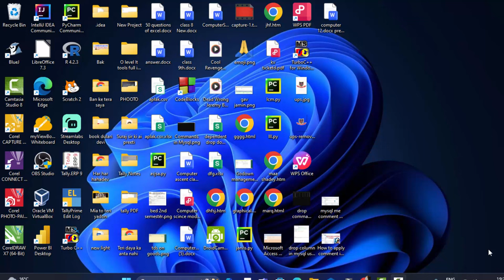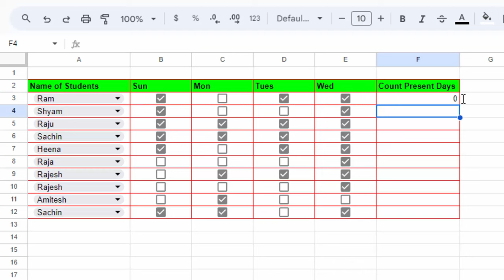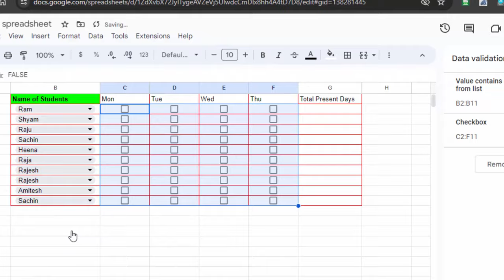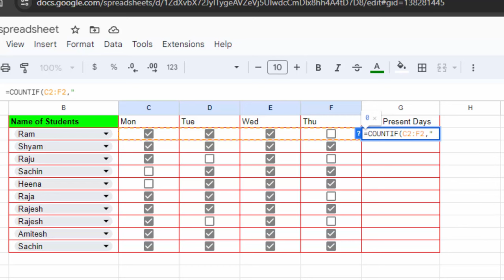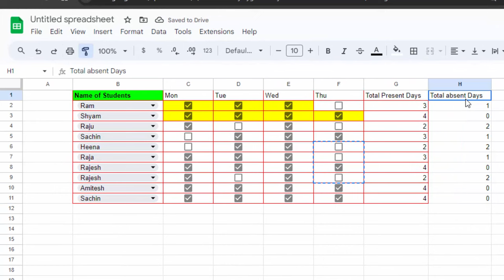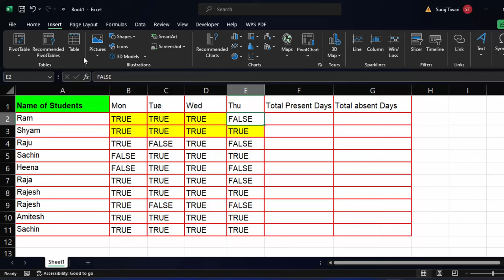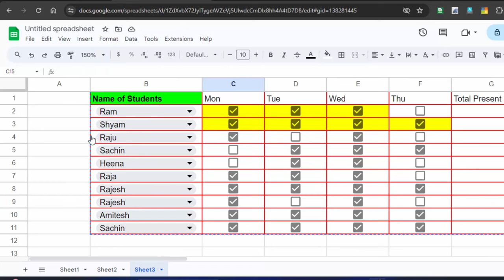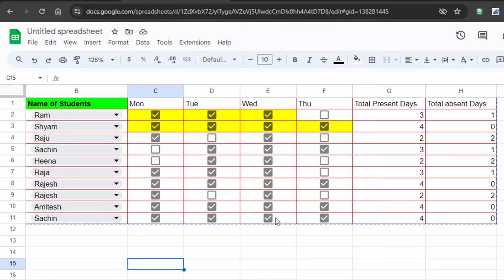Creating attendance sheet with tick mark in Google sheet and Excel in hindi@COMPUTEREXCELSOLUTION